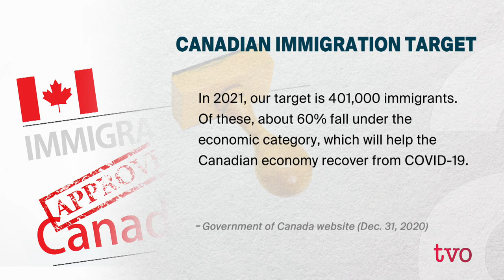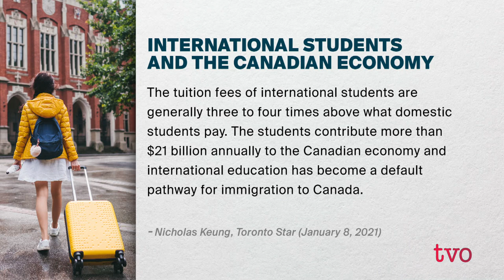Can Immigration Boost Canada's Economy?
Ratna Omidvar, an independent senator; Ravi Jain, a partner at Green and Spiegel; and Jenna Hennebry, Associate Professor, Wilfrid Laurier University discuss why immigration is vital to Canada's economic wellbeing and whether an influx of immigration can help Canada's economy bounce back from the COVID-1 pandemic.

Also, hear what Canada's Minister of Immigration, Refugees and Citizenship Marco Mendicino has to say about how Canada is dealing with the immigration portfolio amid the pandemic.